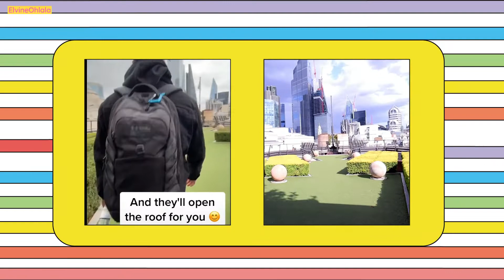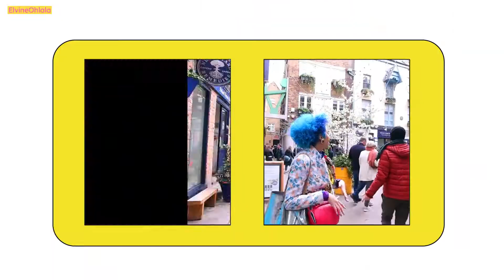3 PLACES SECRETS A LONDRES VU SUR TIKTOK + Interview d'une expat (Rooftop, Neal's yard, Tunnel)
▬▬▬▬▬▬▬  MES OUTILS  ▬▬▬▬▬▬▬

👨‍💻 Camera: Canon 50M
➡️ Logiciel : Filmora

▬▬▬▬▬▬▬  ME SUIVRE  ▬▬▬▬▬▬▬

🎬 Dans cette vidéo, je partage avec toi 3 places secrets de Londres que j'ai trouvé sur Tiktok.

 ▬▬▬▬▬▬▬  QUI SUIS-JE ?  ▬▬▬▬▬▬▬

🧑 Je m’appelle Elvine,  je suis passionnée de mode et je vie actuellement à Londres.

🎯 Je te parle sur cette chaîne de mode, astuces et conseils beautés, Londres, etc… Mon objectif est de te donner des idées et des conseils pour que tu puisses déménager à Londres facilement mais également pour d’aider à devenir une personne arc en ciel.

▬▬▬▬▬▬▬▬  MOTS-CLÉS  ▬▬▬▬▬▬▬▬
LONDRES
VIVRE À LONDRES
LA VIE A LONDRES
MON HISTOIRE
YOUTUBEUSE DE LONDRES
COMMENT JE FAIS MON PLANNING
DISCIPLINE
MOTIVATION
HABITER A LONDRES
VIVRE SON RÊVE
EXPAT LONDRES
3 PLACES SECRETS A LONDRES
NEALS YARD
TUNNEL ST PANCRAS
ROOFTOP LONDRES

▬▬▬▬▬▬▬▬  INFOS  ▬▬▬▬▬▬▬▬

⚠️ Les informations partagées en vidéo sont basées sur mon experience personnelle.